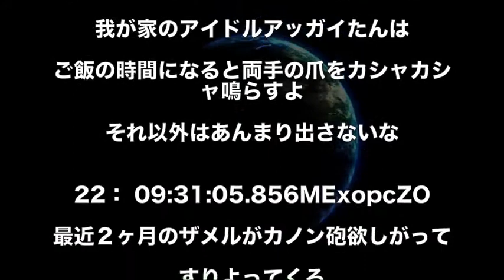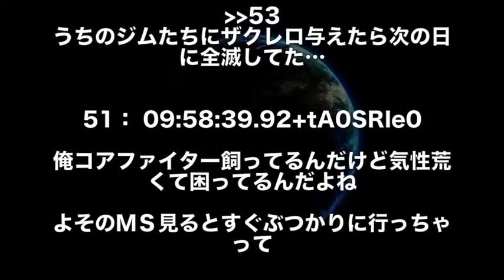【ガンダム】ウチのアッガイがエサを食べてくれないんです…